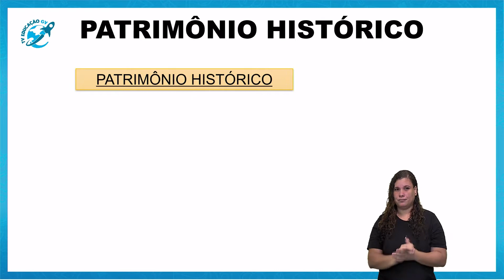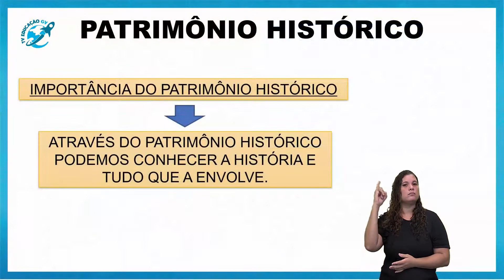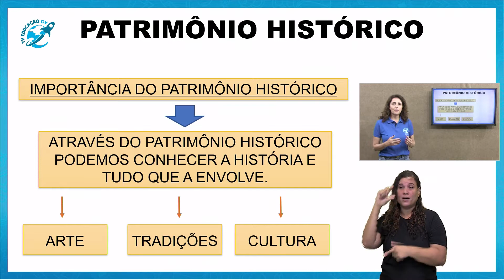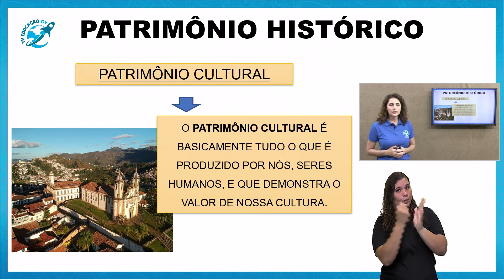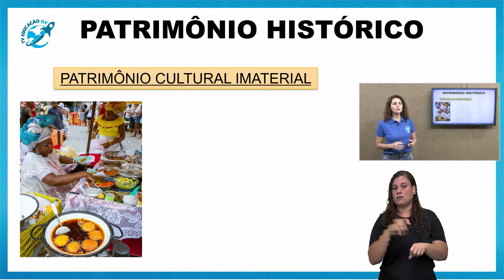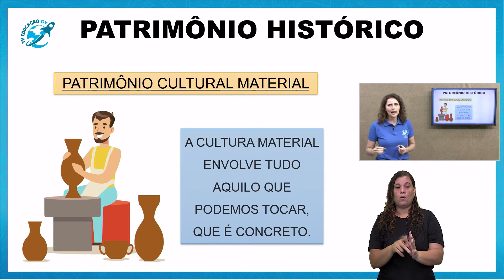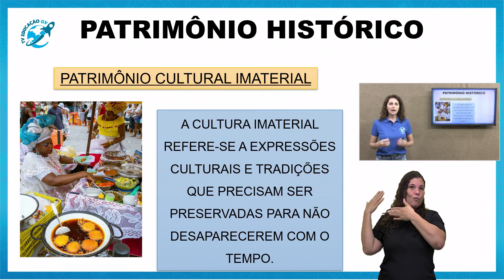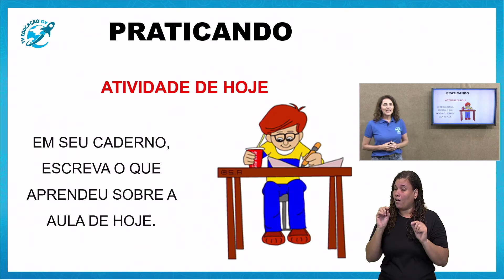Patrimônio Histórico EJA - 17/03/2021